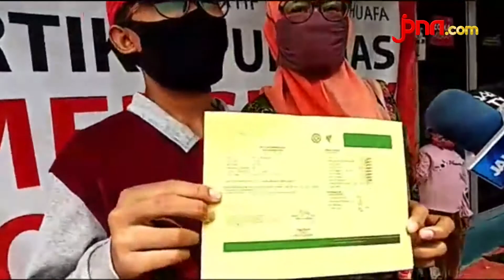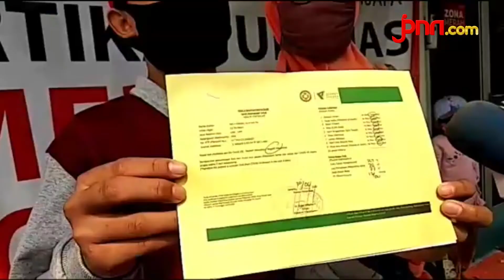Sebelum Kembali ke Pesantren, Siswa Wajib Rapid Test di RS Kontainer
Masa PSBB transisi, pondok pesantren mulai dibuka kembali untuk aktivitas belajar mengajar. Semua santri dan santriwati yang akan kembali ke pondok wajib mengikuti rapid test yang digelar di di RS Kartika Pulomas.